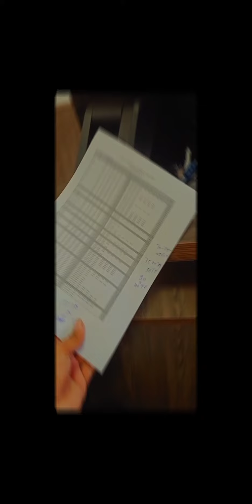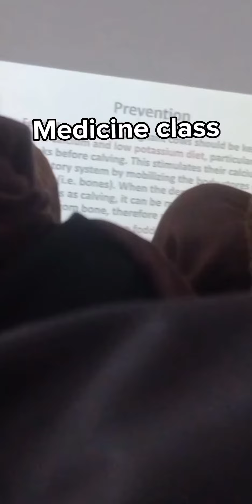A good day in a university 😇 | Ripha International University